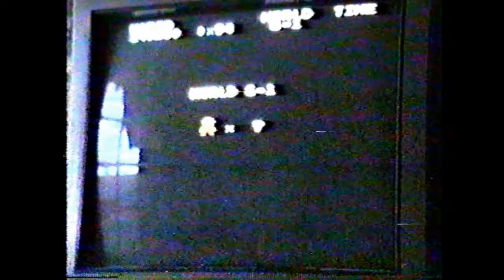mario bros pt3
uploading this for my family to look at